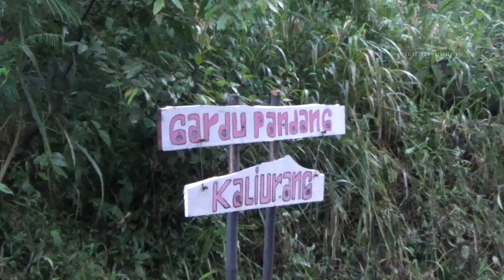Material Kubah Lava Merapi Terus Ambrol, Material Erupsi Menumpuk di Kali Boyong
Material Kubah lava barat daya terus ambrol, material Erupsi menumpuk di kali Boyong, pantauan dari Kaliurang Pakem Sleman Yogyakarta 29 April 2023